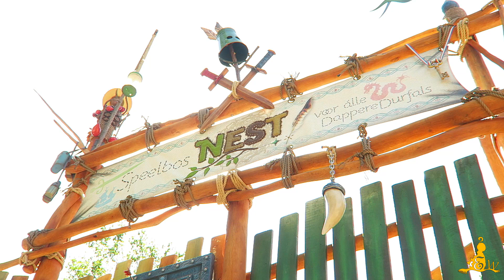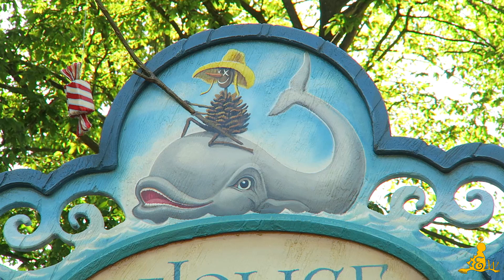[Efteling] 👁 Oog voor detail: Verwijzingen naar Polka Marina bij 'Nest!'